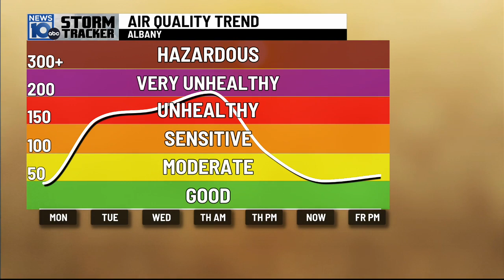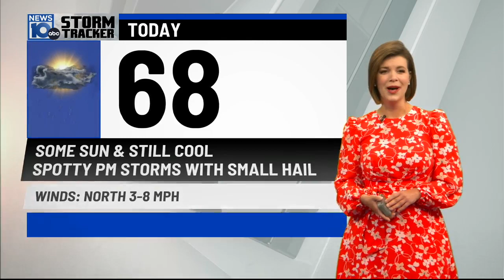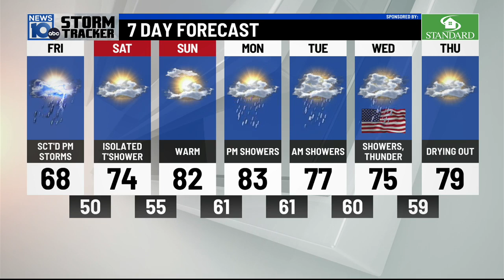06/09/2023: Clearing the air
06/09/2023: Clearing the air